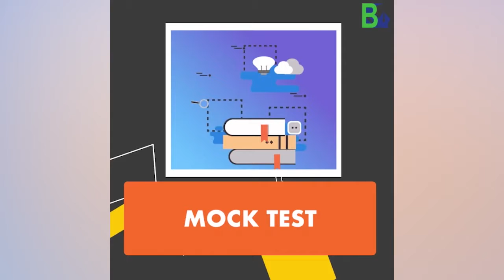মুকালমুৱাৰ চৰাঞ্চলৰ ৩ নং চাপ্ৰাপাৰাত বিধ্বংসী অগ্নিকাণ্ড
My News NE: মুকালমুৱাৰ চৰাঞ্চলৰ ৩ নং চাপ্ৰাপাৰাত বিধ্বংসী অগ্নিকাণ্ড